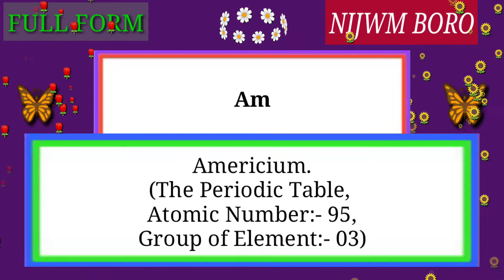Full Form of Am.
Full Form of Am // Did you know?